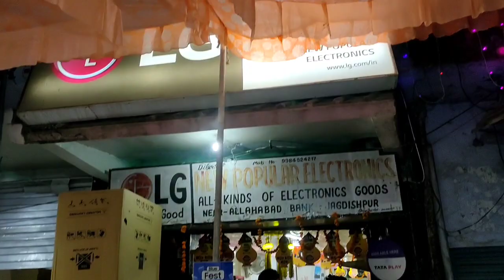जगदीशपुर में धनतेरस और दीपावली की तैयारी